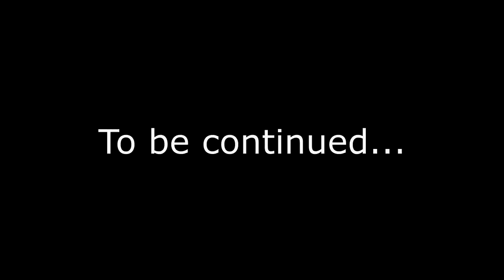Probe 7 - Microbrute, Maschine, Live Guitar. - Halloween Music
Effects on guitar include: EHX Nano Big Muff Pi, Pigtronix EP2 Envelope Phaser, Eventide Space Reverb & Timefactor Delay.
No effects were used on Microbrute. Maschine used for drums, samples, midi-control of Microbrute. Signal path of guitar: EP2, Big Muff, Timefactor, Space, into mixer stereo channel, no eq. Signal path for synthesizer: Line out to mono channel on mixer. Mixer outputs are direct to line inputs on Line 6 UX2 Podstudio usb interface. Video: The Twilight Zone - Probe 7 Over-and Out (Season 5 Episode 9) Full Episodes